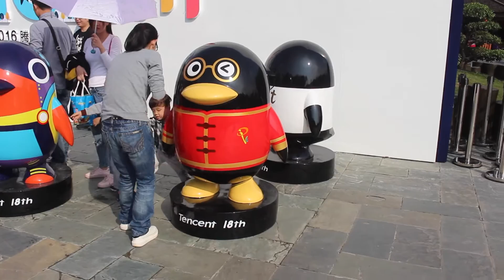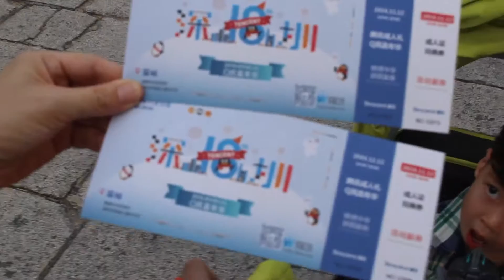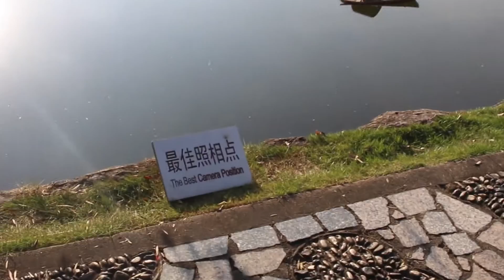Mini China for Tencent's Birthday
Happy birthday Tencent (One of the biggest tech companies in China, and the world, parent company of Wechat and QQ) Wendy, Miles, Maggie, and I took a trip around the birthday celebration at a "Mini China" - aka Splendid China in Shenzhen, China.